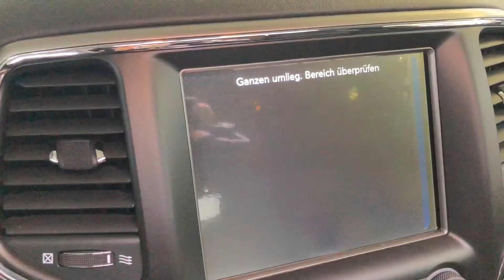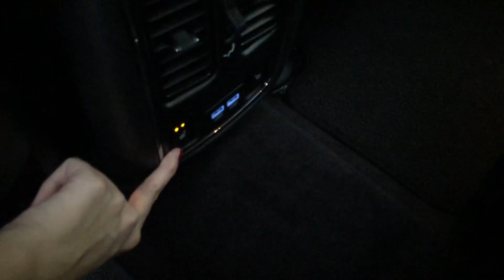HCC-International - Jeep Grand Cherokee 3.0 V6 Mjet Summit Kamera|Panorama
Jeep Grand Cherokee 3.0 V6 Mjet Summit Kamera|Panorama
58.490 EUR (Brutto)
49.151 EUR (Netto)
19% MwSt.

Unfallfrei

Geländewagen/Pickup, Gebrauchtfahrzeug
Fahrzeugnummer: 195-D

EZ 03/2017
31 km
Diesel
184 kW (250 PS)
Automatik
WEITERE TECHNISCHE DATEN
Hubraum:
2987 cm³
Anzahl Sitzplätze:
5
Anzahl der Türen:
4/5 Türen
Kraftstoffverbr. komb.:
ca. 7,5 l/100km
Kraftstoffverbr. innerorts:
ca. 9,3 l/100km
Kraftstoffverbr. außerorts:
ca. 6,5 l/100km
CO2-Emissionen komb.:
198 g/km
Schadstoffklasse:
Euro6
Umweltplakette:
4 (Grün)
Anzahl der Fahrzeughalter:
1
HU:
03/2020
Herstellerfarbbezeichnung:
schwarz (brilliant black) metallic
Farbe:
Schwarz metallic
Innenausstattung:
Vollleder
Farbe der Innenausstattung:
Schwarz

    Deutsche Erstauslieferung mit 48 Monaten Jeep Neuwagengarantie ab der Erstzulassung
    Quadra-Lift Luftfederung, 5 fach höhenverstellbar
    Quadra Drive II 4 WD System |Smart Beam Fernlichtassistent
    Harman Kardon 7.3 Surround Sound System mit 825 Watt
    Alarmanlage mit Innenraumüberwachung
    UConnect Smarttouch Navigation 8,4 Zoll VGA Farbbildschirm Touchscreen
    Unser Premium-Service für Sie:
    Einfach und seriös  Ihr Verkaufsablauf bei HCC-International - kontaktieren Sie uns gerne per E- Mail oder telefonisch.
    Gerne erstellen wir Ihnen ein unverbindliches und individuelles Leasing- oder Finanzierungsangebot, ganz auf Ihre Wünsche angepasst.
    Wir bieten Ihnen gegen Aufpreis eine europaweite GW Garantie bis zu 36 Monaten.
    Auf Wunsch erhalten Sie ein BvfK-Qulitätssiegel und/oder gegen Aufpreis einen Zustandsbericht für Ihr Wunschfahrzeug.
    Wir unterstützen Sie bei der Abwicklung der Zulassung sowie der kompletten Exportabwicklung (Netto-Export gegen Kautionszahlung der MwSt möglich).
    Wir bieten Ihnen den Service der Inzahlungnahme Ihres gepflegten Gebrauchtwagens.
    Bundesweite Fahrzeugzustellung möglich.
    Zwischenverkauf und Irrtümer für dieses Angebot sind ausdrücklich vorbehalten. Die Fahrzeugbeschreibung dient lediglich der allgemeinen Identifizierung des Fahrzeuges und stellt keine Gewährleistung im kaufrechtlichen Sinne dar. Ausschlaggebend sind einzig und allein die Vereinbarungen in der Auftragsbestätigung oder im Kaufvertrag. Den genauen Ausstattungsumfang erhalten Sie von unserem Verkaufspersonal. Bitte kontaktieren Sie uns.

Antrieb/Bremsen/Fahrwerk/Lenkung/Reifen

    ADS
    EDC
    elektr. Fahrwerksregelung
    20 Zoll Leichtmetallfelgen

Dach

    Glasdach

Entertainment/Kommunikation

    CD-Wechsler
    DVD
    Digitaler Radioempfang

    Außentemperaturanzeige
    Berganfahrhilfe
    Distronic
    Geschwindigkeitslimit-Assistent
    Keyless-Go
    Reifendruckanzeige
    Rückfahrkamera
    Speedlimiterkennung
    Totwinkelassistent

    Innenraumfilter
    Waermeschutzverglasung

    Edelholzeinlagen
    Lederlenkrad mit Schaltpaddles
    Lederschaltknauf
    Lendenwirbelstütze
    Lenksaeule einstellbar
    Mittelarmlehne
    Sitz mit Memory-Funktion
    Sitzbank teilbar und klappbar
    Sitzbelegungserkennung im Beifahrersitz
    Sitzheizung vorne und hinten

    BiXenon
    Colorverglasung
    Fußraumbeleuchtung
    Kofferraumbeleuchtung
    LED - Blinkleuchten
    LED - Rückleuchten
    LED - Tagfahrlicht
    Leseleuchten vorne
    Lichtabblendautomatik
    Scheinwerferreinigung
    Spiegel automatisch abblendbar
    abklappbare Spiegel

Sicherheitssysteme

    Knieairbag
    Kopfairbags
    Seitenairbag hinten

Verschiedenes

    12 V Zusatzanschluss
    Gepaeckraumabdeckung

Rechtlich

    Irrtum/Druck/Eingabefehler vorbehalten
    Hersteller Garantie

Eine seriöse, kompetente Beratung rund um Ihren Autokauf ist Ihnen in unserem Haus gewiss. Gerne besprechen wir ihre speziellen Anforderungen an Ihr neues Fahrzeug mit einem genüsslichen Espresso, oder mit einem röstfrischen Kaffee in unserer HCC Lounge.

Wir sind ein engagiertes Team, sachlich in der Beratung und freundlich im Stil. In einer ausgiebigen Probefahrt kommen Sie Ihrem ausgewählte Fahrzeug näher.

Ihre Zufriedenheit ist unser höchstes Ziel -- wir freuen uns auf Sie!

Ihr HCC International Team